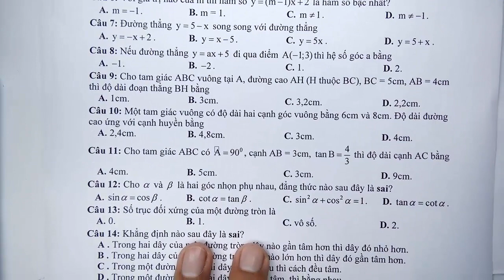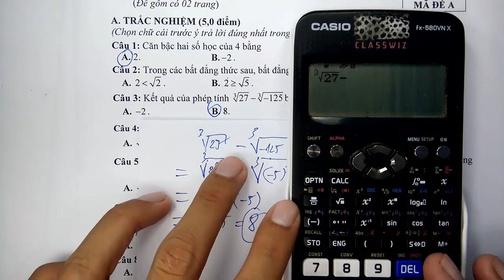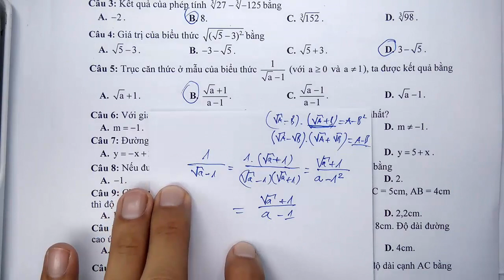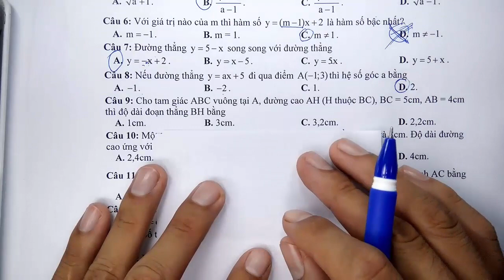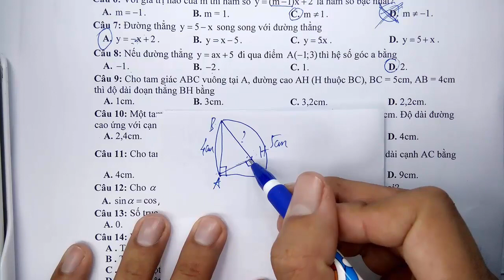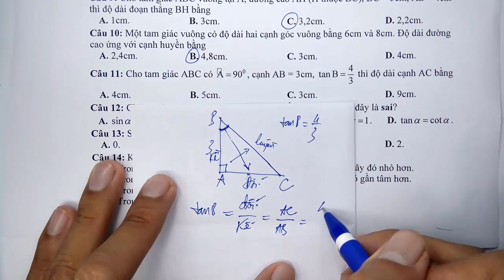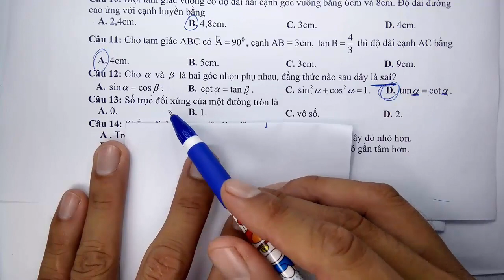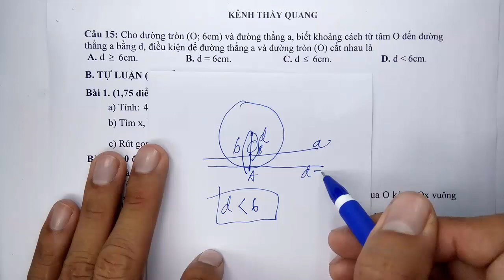Toán học lớp 9 - Đề thi học kì 1 - Năm học 2022 - 2023 - Đề 2 - Tiết 1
KÊNH THẦY QUANG CÓ CÁC BÀI GIẢNG CÁC KHỐI LỚP SAU :
😍😍😍 CHƯƠNG TRÌNH SÁCH MỚI CÓ :
👍 TOÁN VÀ KHTN 6 : CÁNH DIỀU, CHÂN TRỜI SÁNG TẠO, KN TRI THỨC
👍 TOÁN VÀ KHTN 7 : CÁNH DIỀU, CHÂN TRỜI SÁNG TẠO, KN TRI THỨC
👍 TOÁN VÀ KHTN 10 : CÁNH DIỀU, CHÂN TRỜI SÁNG TẠO, KN TRI THỨC
😍😍😍 CHƯƠNG TRÌNH SÁCH CŨ CÓ :